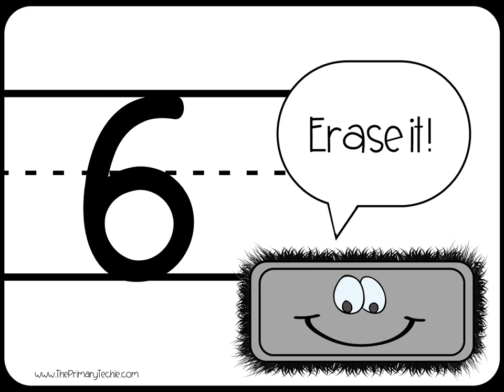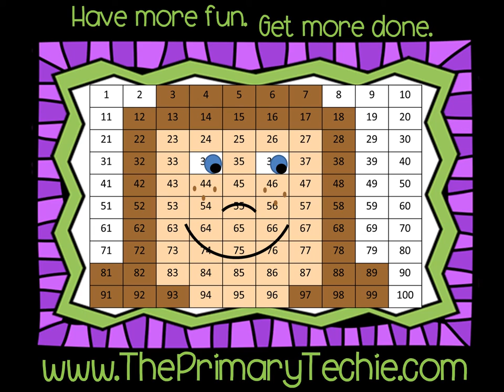Counting to 10 - Back to School